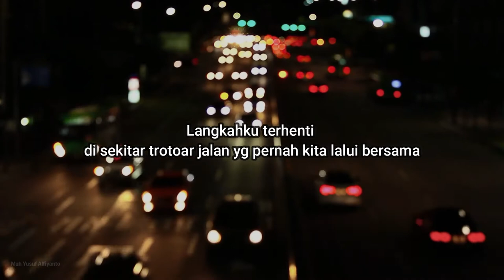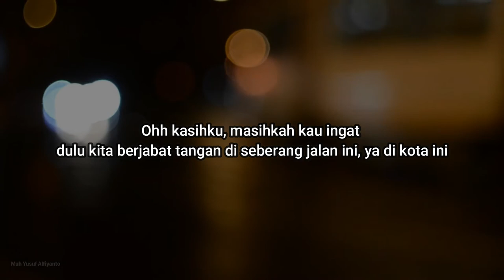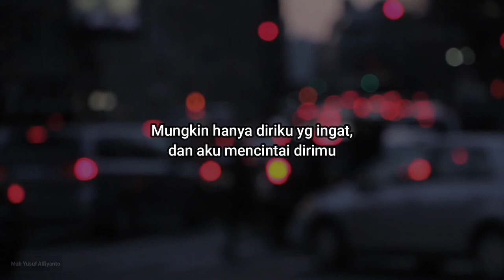SEPANJANG TROTOAR KENANGAN - Puisi Karya Muh Yusuf Alfiyanto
Selamat jalan, entah kapan kita akan dipertemukan kembali. Kenangan indah bersamamu takan bisa kulupakan. Kini kita telah terpisah di kota yang berbeda.
Aku akan terus mencintaimu. Tapi entah dengan dirimu, masih mencintaiku atau tidak.

Sepanjang Trotoar Kenangan

Langkahku terhenti di sekitar trotoar jalan yg pernah kita lalui bersama
Namun kini ku tak berjalan disampingmu
Indah sosokmu takkan pernah berpaling dari tatapan mataku
Sejauh apapun kau melangkah kini
Seketika leleh air mataku

Terdiam ku menghirup wangi asap tembakau, di seberang trotoar kenangan
Tembakau perlaha kuhabiskan, seiring ku terngiang akan kepergianmu
Termenung tanpa daya ku dibuaikenangan masa lalu

Riuh ramai orang melintas tak kurasa
Yang kurasa bahwa aku sungguh mencintaimu

Ohh kasihku, masihkah kau ingat dulu kita berjabat tangan di seberang jalan ini, ya di kota ini
Dengan canda tawa lepas tanpa beban
Namun kini kau harus pergi ke sudut kota lain
Kita terpisah antar jarak
Entah kau ingat atau tidak, kita pernah melintas di trotoar ini

Mungkin hanya diriku yg ingat, dan aku mencintai dirimu
Entah bagaimana dengan dirimu